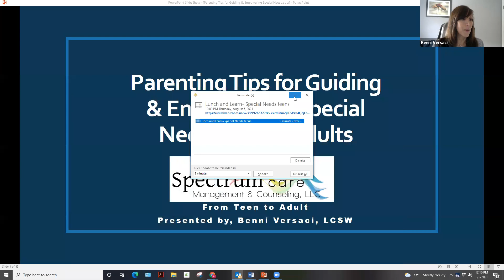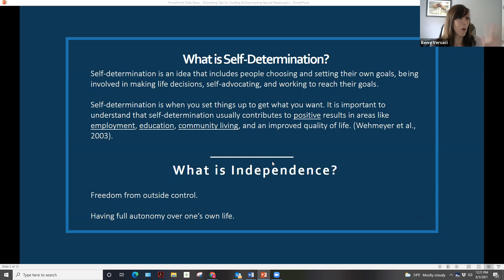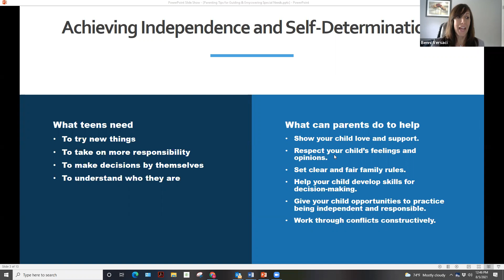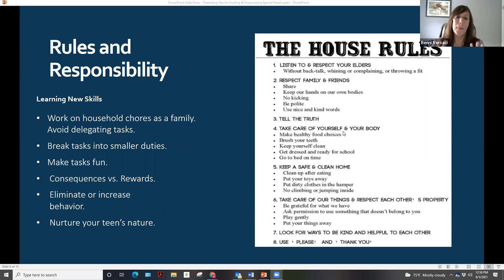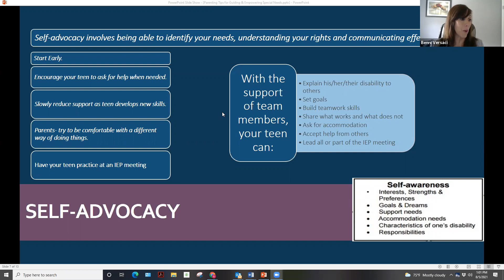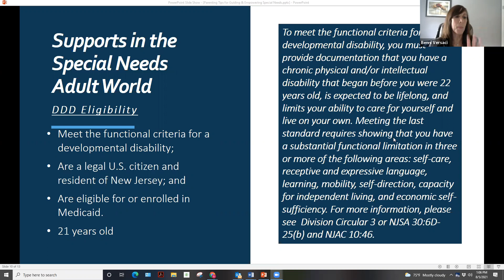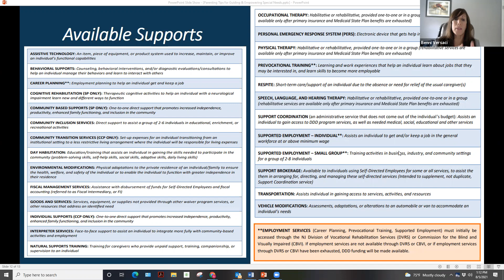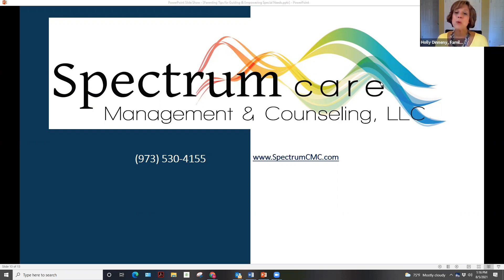Parenting Tips for Guiding & Empowering Special Needs Young Adults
August 5, 2021 Topic: Parenting Tips for Guiding & Empowering Special Needs Young Adults - With Guest Speaker: Benni Versaci, LCSW, is owner and President of Spectrum Care Management and Counseling, LLC.  Her organization provides support to adults with intellectual and developmental disabilities, seniors and those with physical disabilities such as Multiple Sclerosis and related disorders.

This Lunch & Learn Series will provide expert speakers on topics relevant to caregivers, educators and professionals charged with supporting challenged youth aged 3-21. Feed your belly and fortify your creativity, resources and knowledge to face today’s challenging environment!

To learn more about Family Partners of Morris & Sussex Counties, visit our